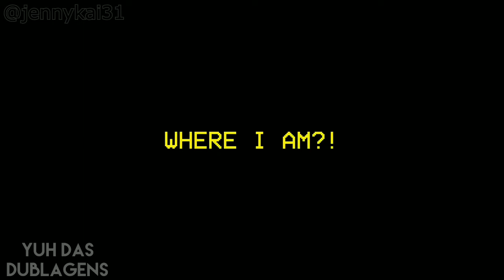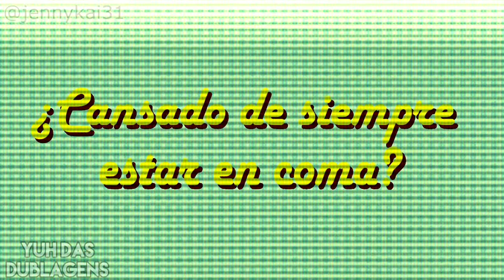[FNaF] Um simples erro | FNaF Animation PT-BR | Yuh Das Dublagens 💙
VIVA OS 5K!! VÍDEO DE FNAF COMO O PROMETIDO GUYS AJSDHQAJFJAJASD

RUMO AOS 6K!!! (@^▽^@)ノ
Ficha técnica

Direção de dublagem, Edição e Soundtrack: Yuh Das Dubs
Assistente de Produção: Cappuccino
Criador da animação:
Jenny-Kai-31
Vozes:

Michael - Leo
Anunciante - Bruno Best
Golden Freddy - Sr. Noir
Duncan, C.C e Cassidy - Yuh Das Dublagens 💙

Leo:
Bruno Best#7482
Sr. Noir#1804
Sobre mim:
Bão? Meu nome é Michelle, mas meus amigos me conhecem como Yuh, Eri e ás vezes como Emma. Tenho 17 anos e comecei minha vida como escritora desde criança. Meu primeiro trabalho de dublagem foi aos 14 anos, quando me chamaram pra dublar uma tirinha de Miraculous Ladybug (Que não deu tão certo) e logo, Boku no Hero Academia (Que também não deu certo kk).
Esse é o meu trabalho no youtube que está dando certo atualmente. Espero que gostem do vídeoooo ❤
Ttk e Kwai: yuhdasdubs
Se você leu até aqui, toma um donut 🍩🍩🍩